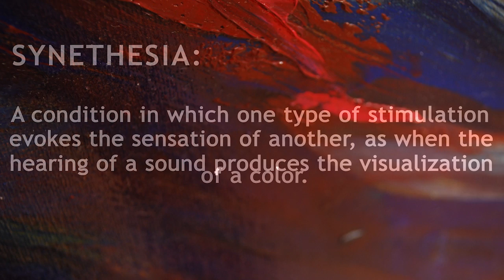Speaking Synethesia: Jes Zurell at the Barnes Franklin Gallery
Interpreting Naples yellow as a ball of cashmere yarn, feeling a swath of crimson as a kiss and seeing glossy impasto as a decadent bite of meringue on the delicate tines of a fork, these paintings are interpretations of the simplest moments. Thinking back on a mundane moment, such as a long drive home along a road too familiar, the sound of gravel beneath the tires translates into an area of staccato brushstrokes. Sunlight catching in my squinting eyelashes filters into the play between warm and cool hues on a canvas. Paint fuses my morning tea with the fragrance of a cast iron stove, an opiate Jeff Buckley melody with the touch of leather boots. These medium- and large-scale works are consistently inconsistent -- tangible translations of how I experience the world. Sometimes sharply focused and at other times deliberately blurred, I am compelled to set free that which I cannot fully express in words. This is the synesthetic experience.
"Speaking Synesthesia," an exhibition of paintings by Jes Zurell, was on display in the Wallace Barnes and Barbara Hackman Franklin Art Gallery at Tunxis Community College in Farmington November 26-December 27, 2012.

Bio:
Jes Zurell is a native artist of rural northern Connecticut. She earned her Bachelor's of Fine Arts in painting and Master's of Art Criticism from Syracuse University in upstate New York. She is currently a writer in the greater Boston area.

Past Shows:
2006
Spark Contemporary Art Space, Syracuse, NY
JUNK! Collaborative Works

2007
Shaffer Art Gallery, Syracuse, NY
Expressionist Figures

2008
Everson Museum of Art, Syracuse, NY
Contemplative Video

2008
Burning Solo

2009
South Windsor Public Library Gallery, South Windsor, CT
Freezing Warm